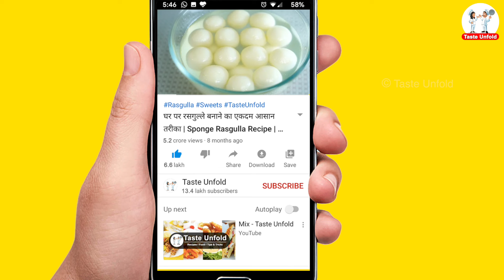एकबार ये सीक्रेट जान लिया तो आलू का पराठा परफ़ेक्ट बनेगा | Aloo Paratha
Aloo Paratha banane ka perfect tarika is video me dekhiye | Perfect Aloo Pratha no fail